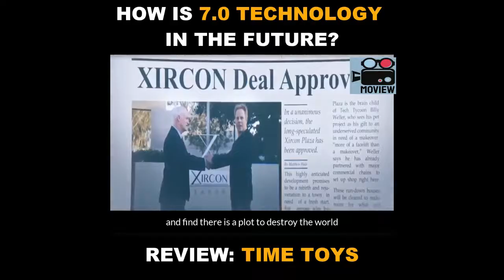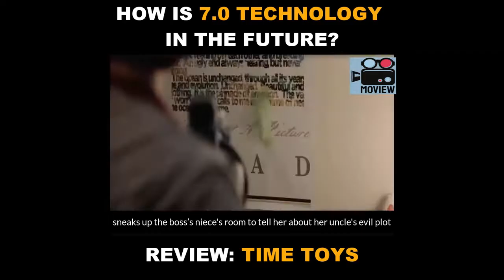TIME TOYS 2016 - Review Movie AI